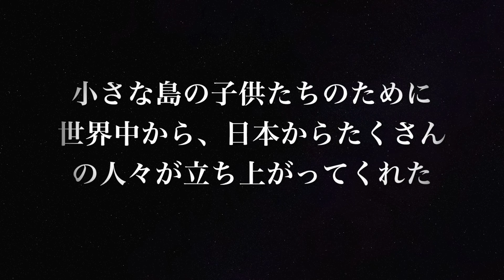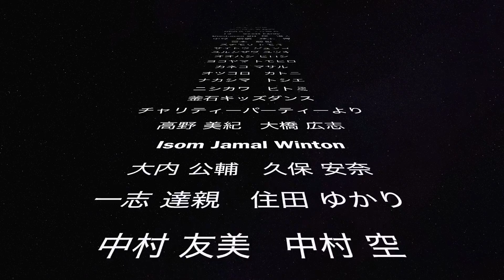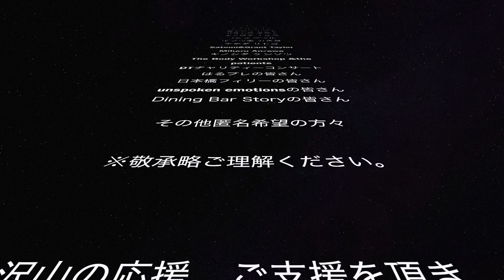⑸世界の村で発見！こんなところに日本人 トンガ ビデオレター 第５弾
南太平洋に浮かぶトンガのババウ島。２人の子供たちとシングルマザーのサバイバルライフ。
今回は、「学校」がテーマ。教育だけではなく、先ずは生きるということを考える。

2017年7月29日
トンガ　ヴァヴァウ島チャリティーコンサートの予告編

The Hosting Organizer　Divine Trinity Gospel Choir
主　　催　　　　　　　ディバイン トリニティ ゴスペル クワイア

The Director　　Gilbert C. Espineli
ディレクター　 ギルバート エスピネリ

Divine Trinity Gospel Choir Members and Staffs
ディバイン トリニティ ゴスペル クワイアのみなさん

Special Thanks To the Contributors

Interviewer for Takako Lui in Vava’u    ヴァヴァウ撮影　Yusuke Miyamoto 宮本裕介(元釜石シーウエイブス通訳、現NZ在住)

Filming of Chorus    コーラス撮影　Ayumi Kuwana桑名あゆみ (釜石出身)
                                                                Emiko Sakuma　佐熊恵美子(釜石出身)

Photos of the First Rugby Game in June 2011 in Kamaishi
釜石でのラグビー写真　   Nobuhiko Otomo大友信彦 (気仙沼出身、スポーツライター)

Photos of the Disaster on March 11 2011 in Kamaishi
震災時の写真　Kikuchi Photo Studio　菊地写真館（釜石）

The Movie Editor ムービー編集
Edited by Pointzero     Hiroshi Miyaji宮路博至 / Shoki Hashimoto 橋本翔貴
Ayako Fujiwara  藤原綾子 (釜石出身)

The Supporters      協　　力
KAMAISHI SUPPORT PROJECT がんばろう釜石/ Gambaro Kamaishi
Illustrator　Shinpei Nagatomo 長友心平

NPO Scrum Kamaishi           NPO法人 スクラム釜石

Vava’u Future Creating Project     ヴァヴァウ島未来を作ろうプロジェクト